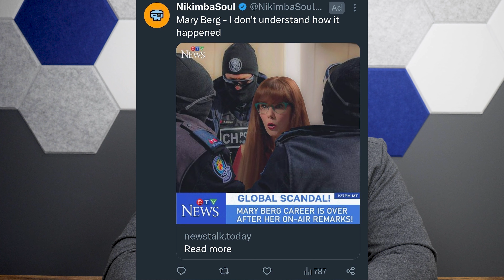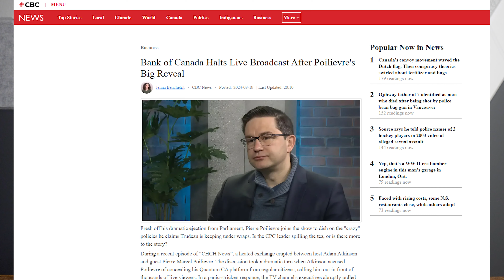Reports of Jagmeet Singh's Death Have Been Greatly Exaggerated